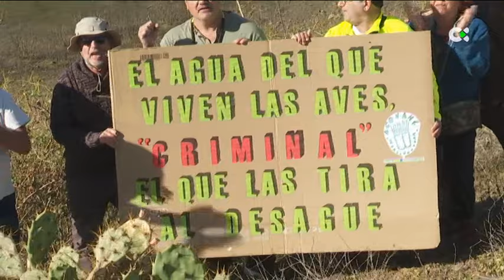Vaciado en Las Charcas de San Lorenzo en Las Palmas de Gran Canaria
Las Charcas de San Lorenzo, en Las Palmas de Gran Canaria, vuelven a quedarse sin agua. Grupos vecinales y ecologistas denuncian el vaciado deliberado por parte de sus propietarios para presionar al Ayuntamiento. Una institución que tampoco aclara si mantiene la negociación para hacerse con los terrenos.